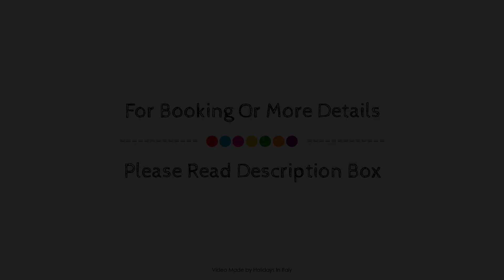B&B Art Suite Principe Umberto, Naples, Italy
About Property:
Stop at B&B Art Suite Principe Umberto to discover the wonders of Naples. The hotel offers a wide range of amenities and perks to ensure you have a great time. Free Wi-Fi in all rooms, room service, elevator, safety deposit boxes, smoking area are just some of the facilities on offer. All rooms are designed and decorated to make guests feel right at home, and some rooms come with air conditioning, heating, desk, mini bar, balcony/terrace. The hotel offers various recreational opportunities. B&B Art Suite Principe Umberto is an excellent choice from which to explore Naples or to simply relax and rejuvenate.
Searching For
1. B&B Art Suite Principe Umberto - Naples
2. B&B Art Suite Principe Umberto - Naples Virtual Tour
3. B&B Art Suite Principe Umberto - Naples Rooms
4. B&B Art Suite Principe Umberto - Naples Amenities
5. B&B Art Suite Principe Umberto - Naples Videos
6. B&B Art Suite Principe Umberto - Naples Offers
7. B&B Art Suite Principe Umberto - Naples Deals
Audio Credit:
Track Title: Blank Slate
Artist: VYEN